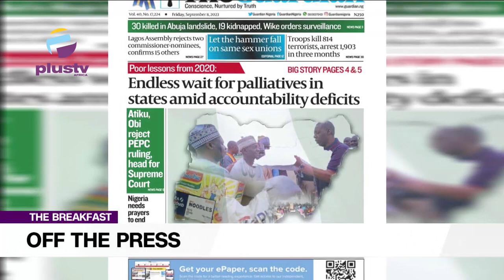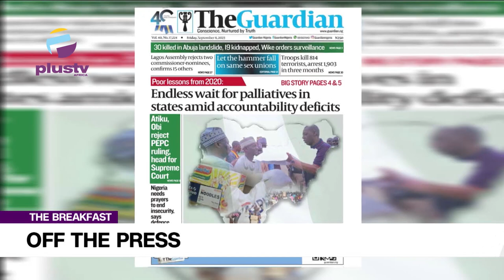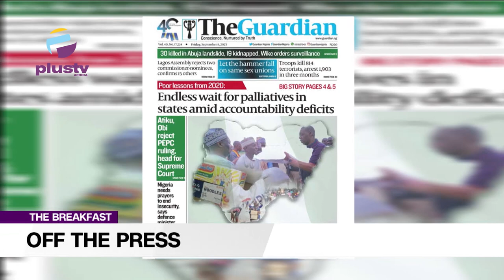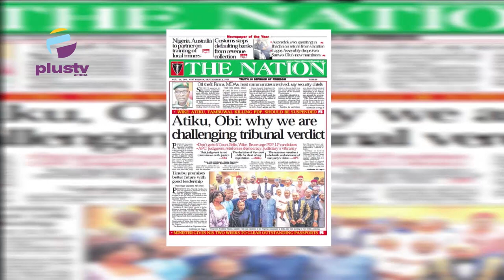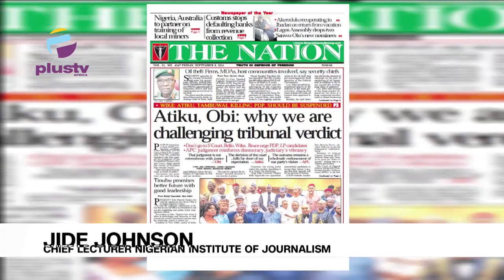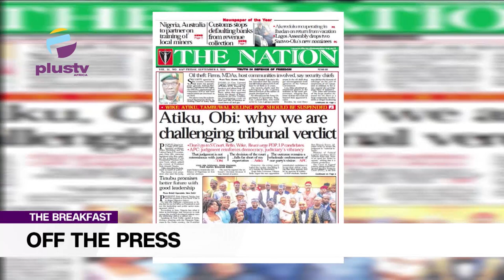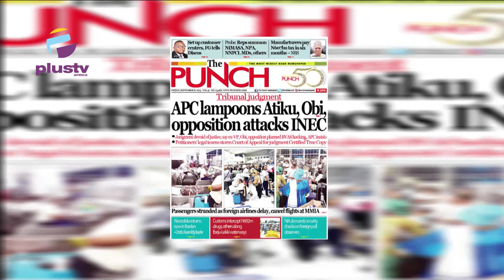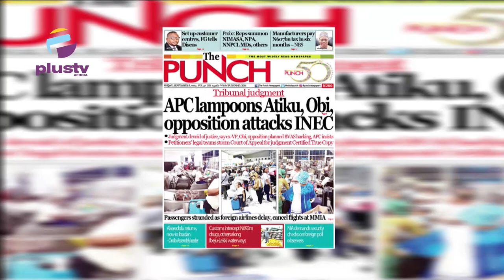Endless Wait For Palliatives In States Amid Accountability Deficits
Jide Johnson, Chief Lecturer Nigerian Institute Of Journalism, Joined Maureen Nwaezeigwe to review the biggest stories in Newspapers today. Join us on weekdays at 7:15am on OffThePress, as we discuss the biggest headlines in newspapers today.